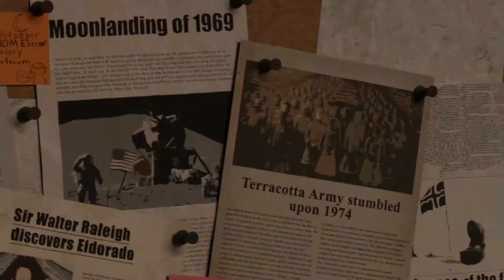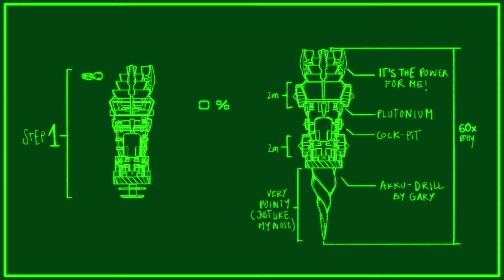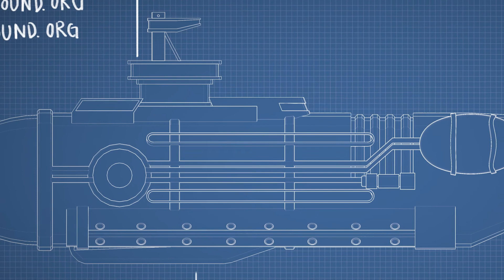Steadfast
Steadfast — The deeper, the better.
In diesem 3D Kurzfilm wird "Outside the Box"-Denken über Bord geworfen und nur noch "Inside the Sphere" gedacht.
Die Mission? Als erster Mensch zum Mittelpunkt der Erde gelangen. Und das mit allen Mitteln.

Ein Kurzfilm von den Studierenden Sophie Bode, Marine DeBonn, Simon Welle, Christian Kuchta, Milos Breuer und Pauline Essler für ihre Projektphase im 4ten Semester.